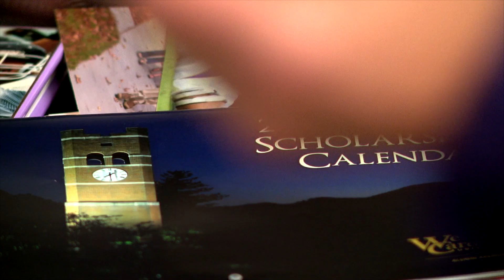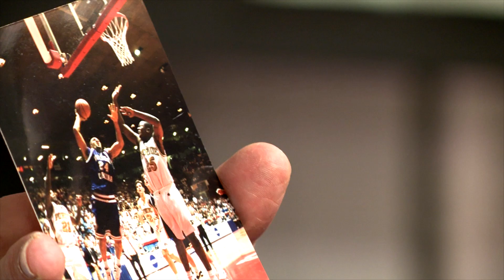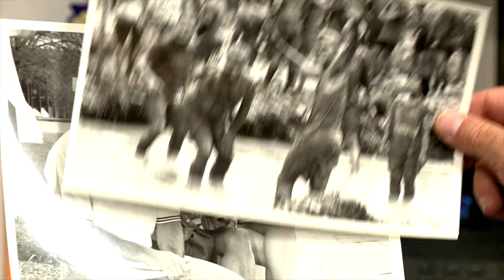"Living The Dream"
Mark Haskett has played an integral role in documenting Western Carolina University's history for more than three decades. Mark was hired as the campus photographer in 1987, and has taken more than 750,000 photos in his career. Mark retired at the end of January.